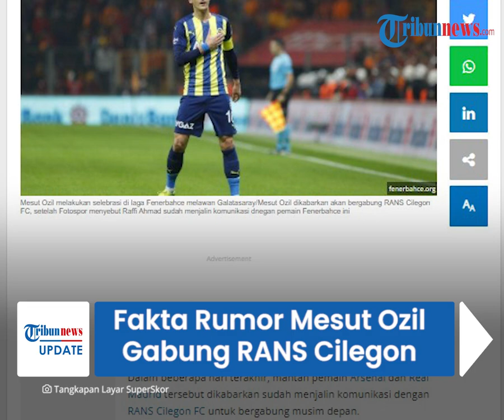Muncul Isu Mesut Ozil Gabung RANS Cilegon & Disebut Sudah Negosiasi dengan Raffi Ahmad, Ini Faktanya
TRIBUN-VIDEO.COM -  Bintang sepakbola Jerman, Mesut Ozil disebut-sebut akan bergabung dengan RANS Cilegon FC.

Mantan pemain Arsenal dan Real Madrid tersebut bahkan dikabarkan sudah bernegosiasi dengan Raffi Ahmad.

Ozil dirumorkan akan diboyong RANS Cilegon untuk mengarungi Liga 1 musim depan.